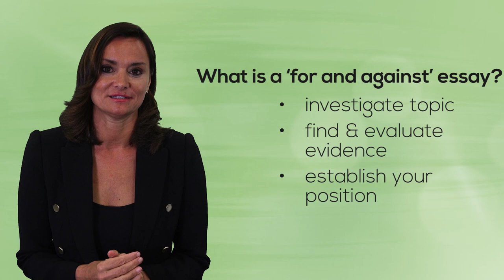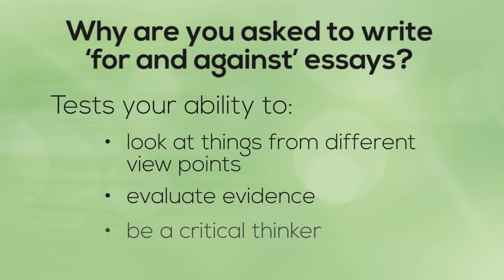Unit 4 For and Against Essays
New Self-study courses from the ELC!

Study at your own pace; whenever and whenever you want.

Step 2 - Activate your account

Step 3  - Join the course

ELC Code: M38.4